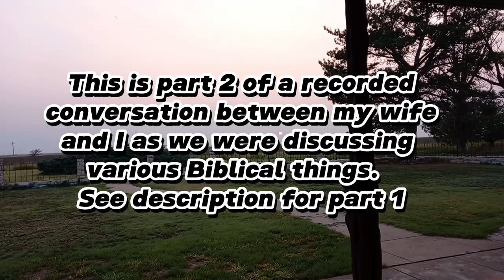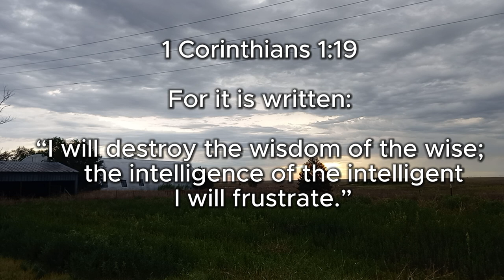Privately Recorded Conversation-Part 2- The Difference between Jews, Israelis, and Israelite.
You can listen to Part 1 of this conversation which covers what prophetic cycles are and how prophecies can repeat

Please note: The web page takes a full 1 minute to load.

The least one can do to support us is one or combination of the following:

♥ Liking, Commenting, and Sharing our video's